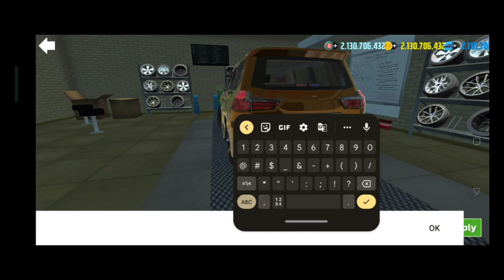Car Simulator 2 || Buying Lexus LX 570 || Car Games Android Gameplay || Gamer Guild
Hi Guys

Car driving - play online with players from all over the world! (ver 1.41.6)

A new open world, over 60 new cars, and

amazing gameplay awaits you!

Play online with real players worldwide, win, and earn currency you can spend on new cars, upgrades, garages, and a house.

- Online and single-player modes. 3D open world.

- Drive from a first- or third-person

perspective.

- 360-degree car interiors.

- A mechanic with lots of upgrade options

for your cars.

- Interactive gas station. - Exciting missions in the form of quests,

arcade challenges, and races.

Tips:

1. Buy new cars and upgrade them to win new races.

2. Don't go too fast in the city - drive

carefully.

3. Watch out for the cops - they'll give you a

ticket if they catch you speeding.

4. Pay attention to interactive tips and dialog boxes.

5. Don't forget to gas up your car at the gas station.

6. Bribes are cheaper than official tickets.

7. You can make extra money by picking up cab fares or working for the mob.

8. Obey the rules of the road.

Lamborghini urus buying in car simulator 2,
how to on police sirens and lights in car simulator 2,
how to win a race in car simulator 2,
how to come out of the car in online mod car simulator 2,
car simulator 2 tips and tricks,
police light in car simulator 2,
how to walk in car simulator 2 online mod,